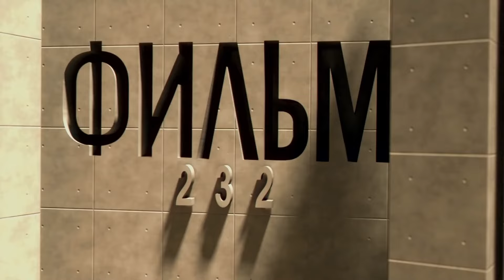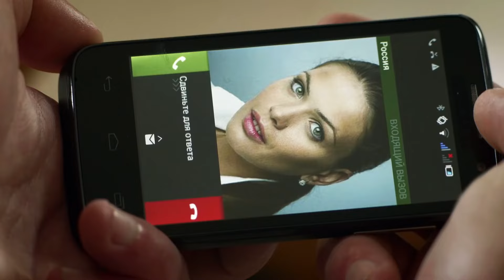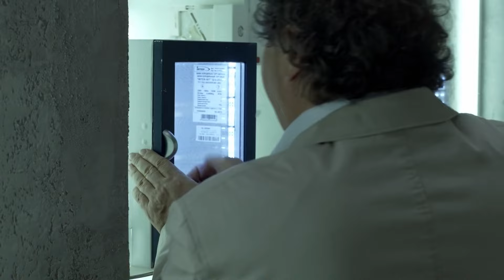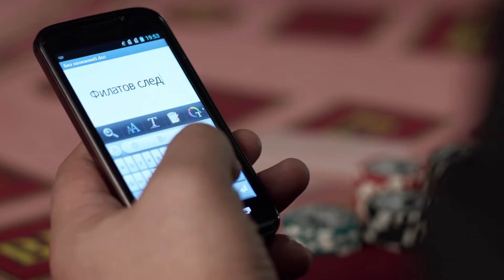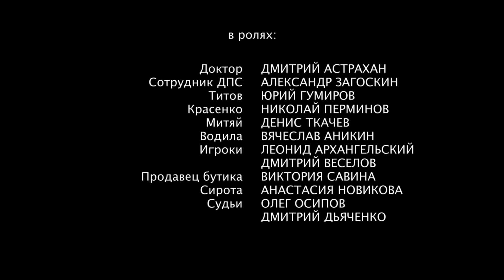ПРЕМЬЕРА КРУТОГО БОЕВИКА! "Бессонница" (4 Серия) Русские боевики, детективы новинки, сериалы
Боевик "Бессонница" Русские детективы, боевики новинки, драмы.

Без сна человеческий организм не может существовать бесконечно.
В одном из подпольных казино, больше похожем на тайный клуб, играют только самые богатые, самые влиятельные и… самые пресыщенные. Те, кто готов ставить целые состояния на красное, если это красное – кровь. Для них и был создан новый тотализатор, основанный на игре «Бессонница», который проводится всего раз в год. Клиенты казино, делая свои ставки, рискуют миллионами, но игроки рискуют гораздо большим.
Из 10 игроков последний не заснувший и оставшийся в живых – победитель. И нельзя сказать, что участие в игре – дело полностью добровольное.